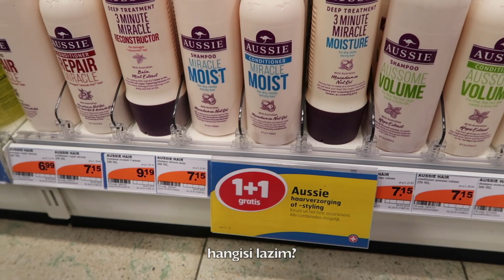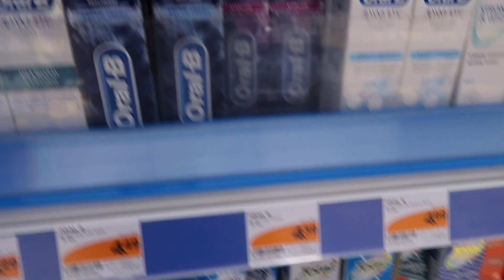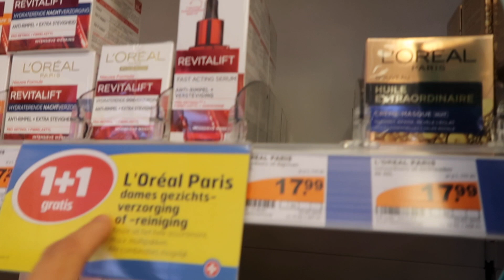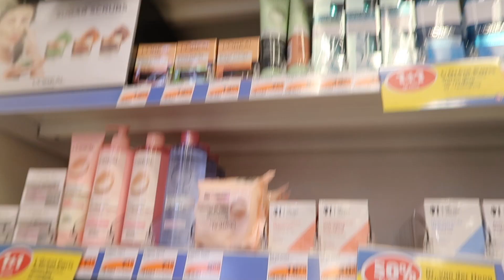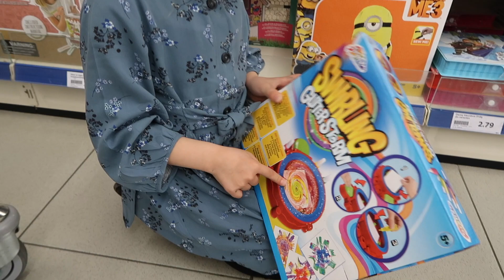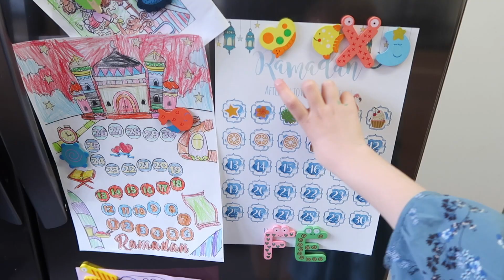RAMAZAN AĞACI SÜSLEMEK, OKULDA ÖĞRETMEN YOK, YAVRULARA İLAÇ VERDİM, KOZMETİK ALIŞVERİŞİ | VLOG #934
HOLLANDA'DA GÜNLÜK HAYAT VLOG #934 | Bu sene ilk defa Ramazan agaci susleyen ve altina hediyeler koyanlari gormeye basladim yeni trend olmus sosyal medyada, cocuklarin okulunda maalesef ogretmen eksikligi var ve kedi yavrulara ic parazitlere karsi ilac veriyorum ve kozmetik alisverisi. Hollanda'da gunluk hayatimizi paylasiyoruz, bu bizim hikayemiz. Yaninda ki zile basarak bildirimleri acabilirsiniz hic bir videoyu kacirmamis olursunuz. Desteginiz icin sonsuz tesekkur ederim ♥ Tugba

Gurbetci Aile kim? : Benim adim Tugba, ben Hollanda'da dogdum buyudum, esimle evlendikten sonra Turkiye'den buraya geldi simdi ailece Hollanda’da yasiyoruz, iki tane dunyalar guzeli cocuklarimiz var. Kanalimda gunluk hayatimizi, cocuklarin gelisimini, komik anlarimizi gunluk maceralarimizi eglenceli bir sekilde ve yuksek bir enerji ile paylasiyorum. Bunun yaninda yemek tarifleri, makyaj videolari, alisveris videolari, kisacasi gunluk hayati paylasiyorum. Umarim yasama sevincimiz ve pozitif enerjimiz sizede bulasir. Her gun dahada buyuyen ailemize sizde katilin!

Key tags:
günlük vlog
Hollanda'da günlük hayat
günlük vlog videolari
mutfak vlog
aile vlog
nasil yapilir
benimle bir gun
ev vlog
günün menüsü
sohbet vlog
temizlik vlog
iki cocuklu hayat
ev halleri
sunum
düzen
etkinlik
dekorasyon
düzenleme
market alışverişi
alışveriş